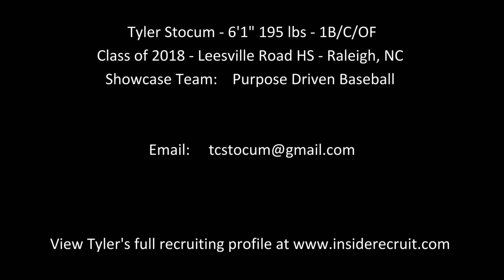Tyler Stocum - Class of 2018 - Baseball Hitting Video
Tyler Stocum - 6'1" 195 lbs - 1B/C/OF
Class of 2018